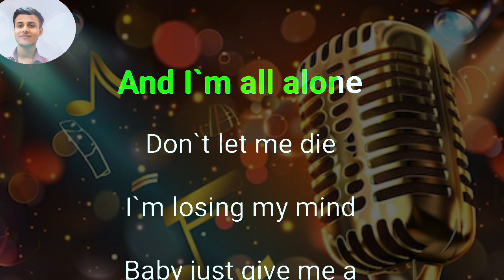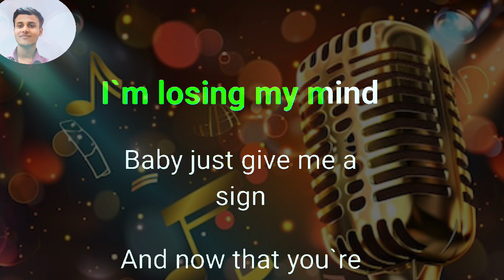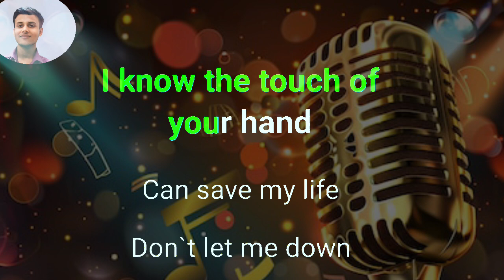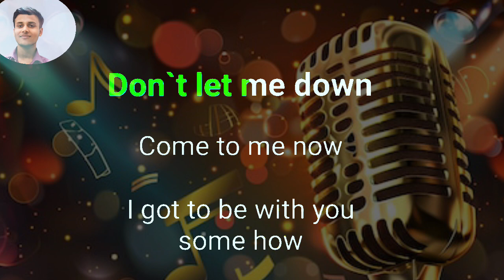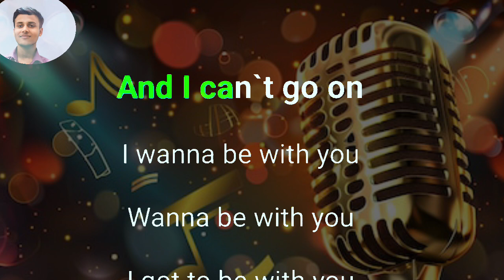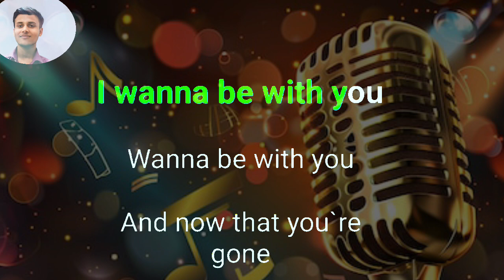Enrique Iglesias - Be With You Karaoke l l Low Scale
Acoustic Guitar Version Karaoke

English Version Karaoke Free Upload

Credit original 👇🏾
Singer - Enrique Iglesias